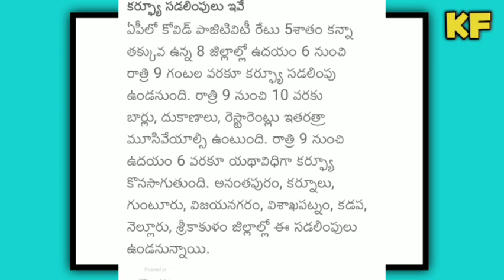ap degree exams postpone||Koushik Education Hub